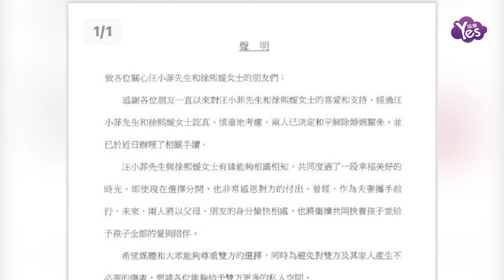王偉忠透露汪小菲狀態-很難過，捨不得孩子和過去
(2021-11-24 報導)